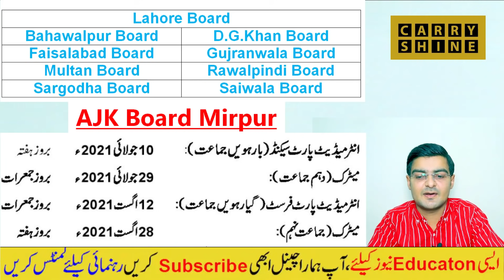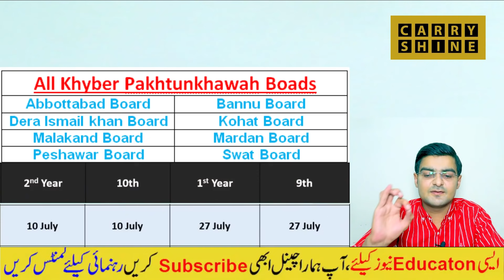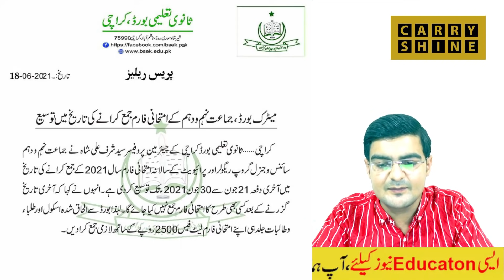Good News All Pakistan Boards Exams 2021 Final announced for Students 2021 - about exams 2021 in pk